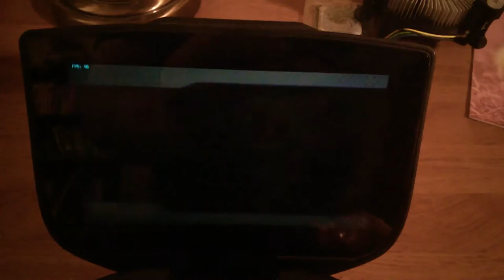Mario kart Wii on Nvidia shield- Gamestream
I wish I could do Mario kart 8! Lol. I'm using gamestream to do this. Dolphin on android doesn't work at all on shield.